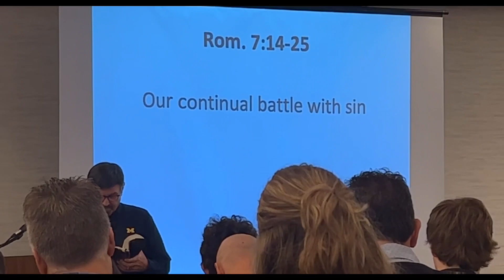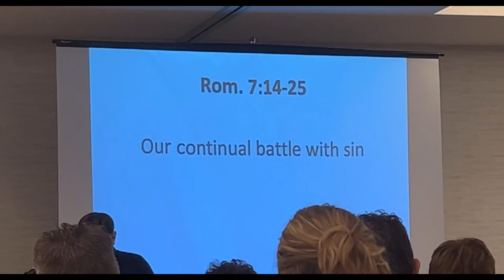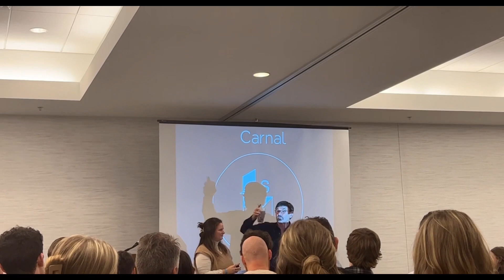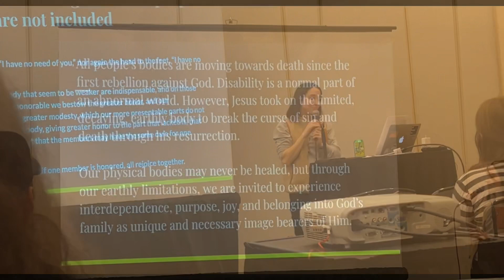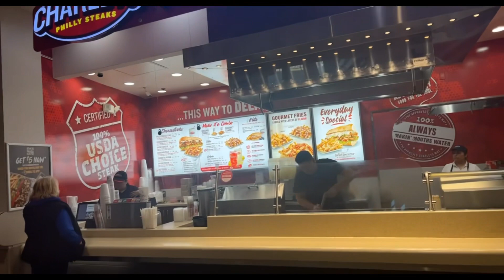Winter conference day two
Winter Conference Day two in Indianapolis, Indiana. Music is not my own.